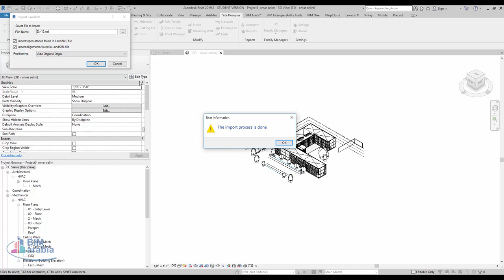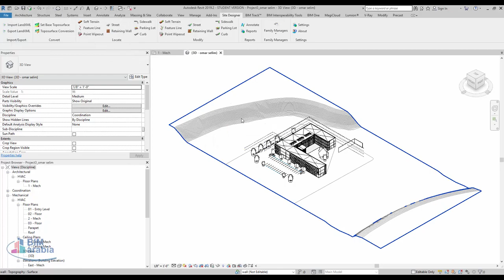site designer import xml